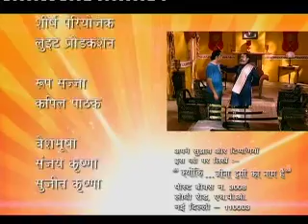Epi 56 Part 02